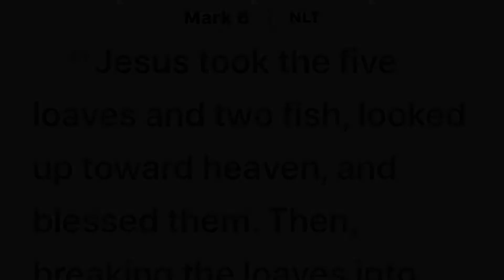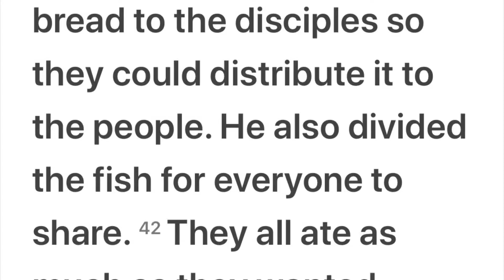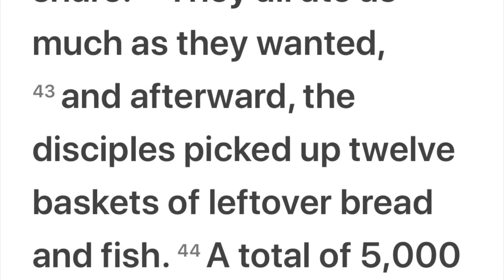Hell Wedding Episode 25 - Our Bharata Family- Even Better Lark Music